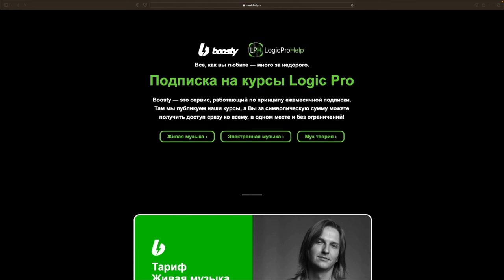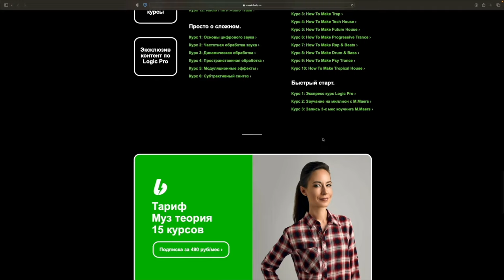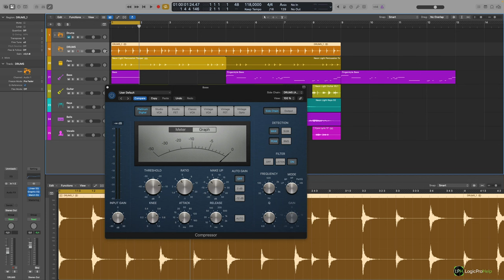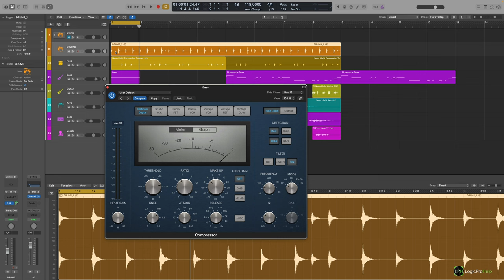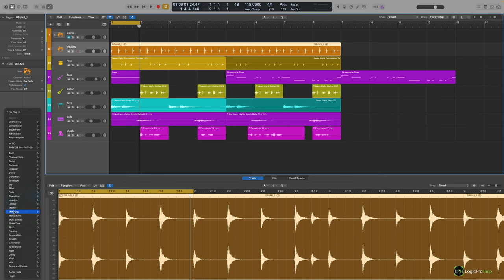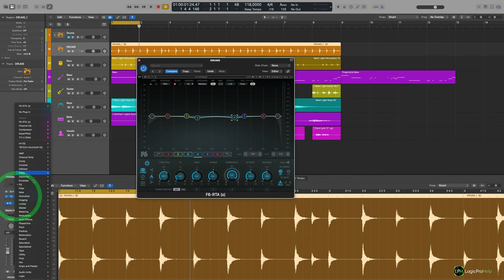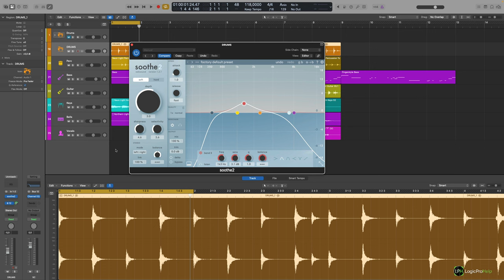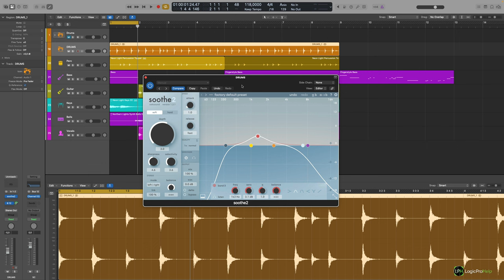Что такое SideChain [Logic Pro Help]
Что такое SideChain